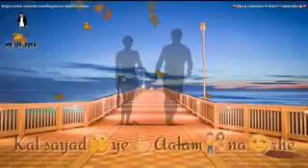Tum mere ho (naveed aqash)